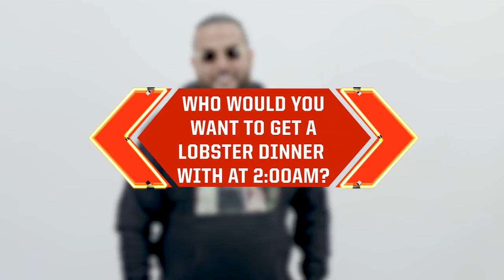Will Dua Lipa Gamble With Belly In Vegas? | 2018 iHeartRadio Music Festival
The 2018 iHeartRadio Music Festival is HERE! Belly is performing at our Daytime Stage, and we had him answer some questions with scenarios surrounding the Daytime Stage lineup!

Be sure to live stream the event Friday, 9/21 and Saturday, 9/22 at 7:00PM PT by going to CWTV.com or on the CW App!